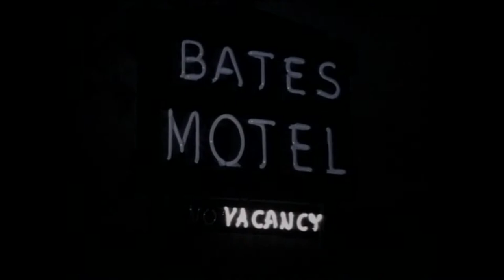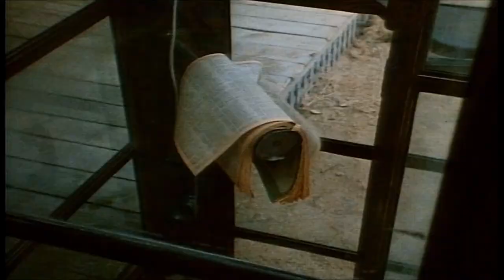PSYCHO Part 2 -3-4 Trailers Retro Horror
PLOT: Trailers for the 3 PSYCHO sequels. Norman Bates loves his momma!

CAST:  Anthony Perkins

DIRECTOR: Richard Franklin, Anthony Perkins, Mick Garris